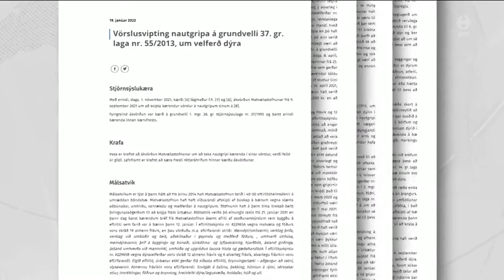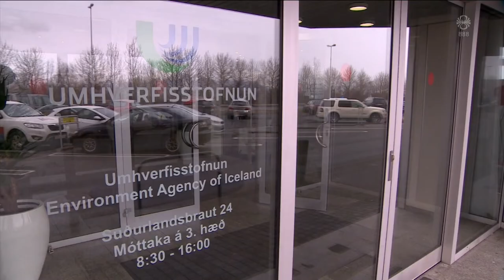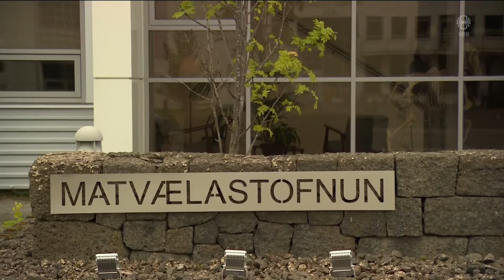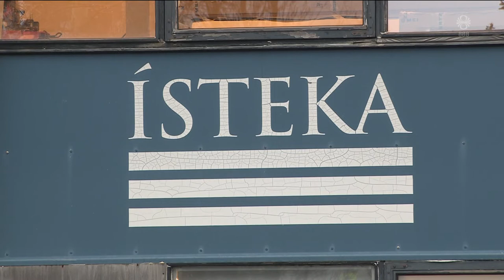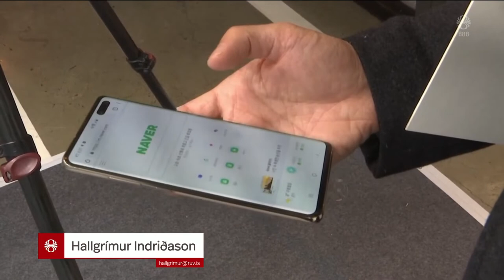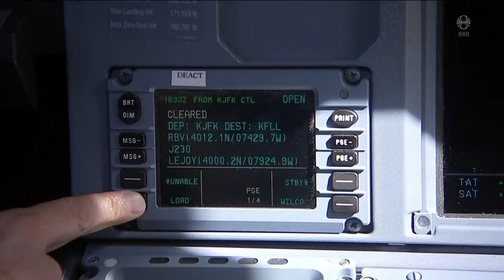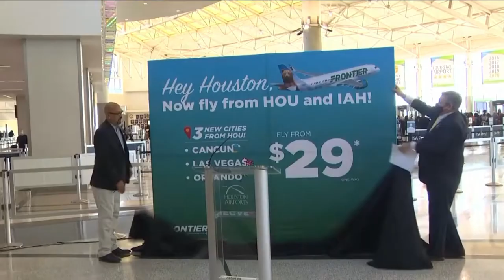Fréttir - 19. jan 2022